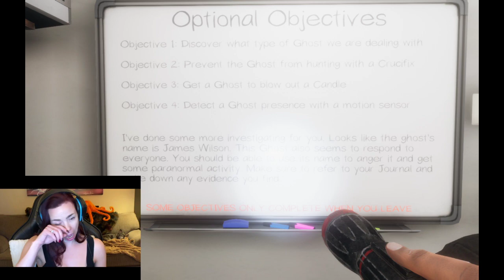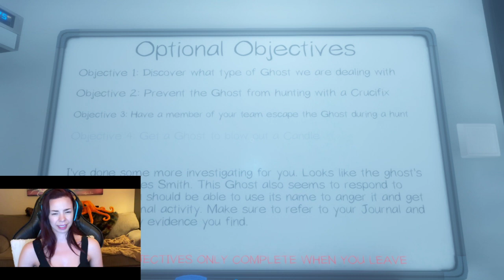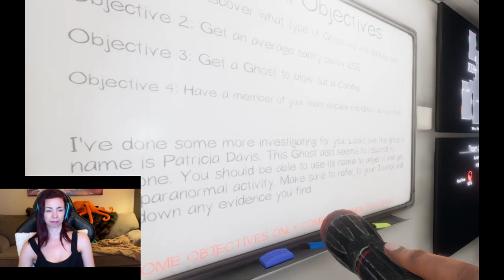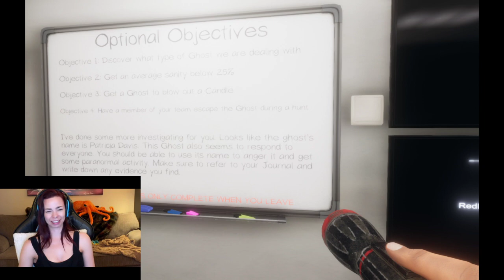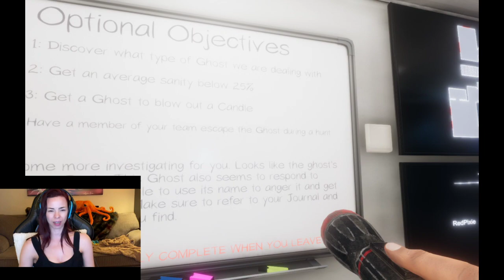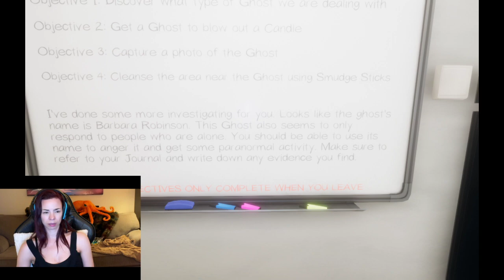When fish fly